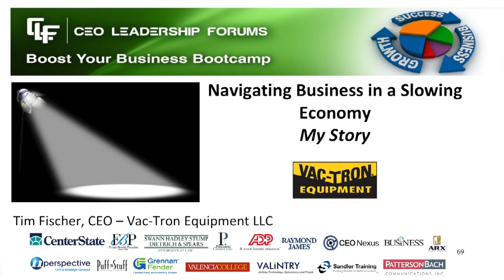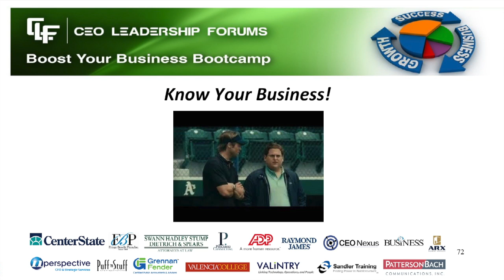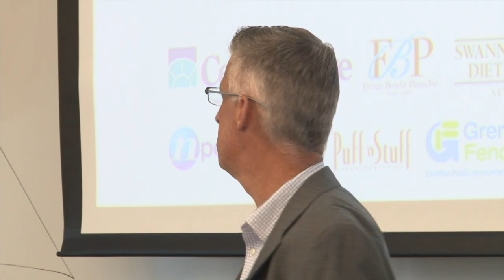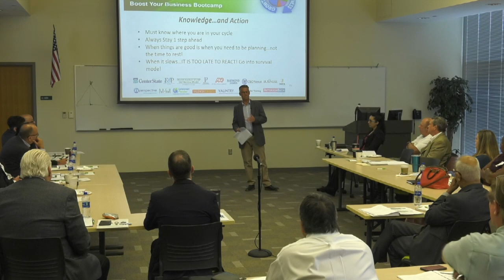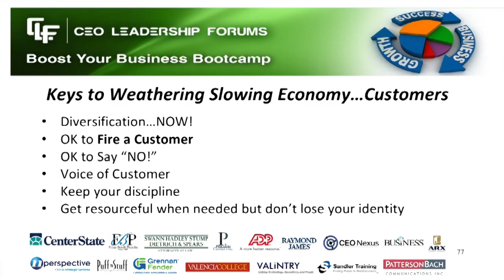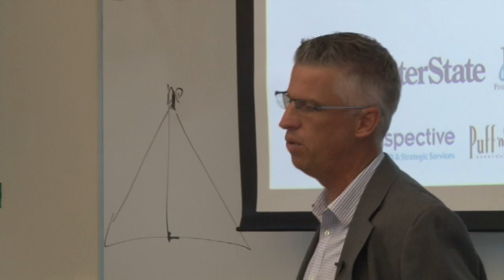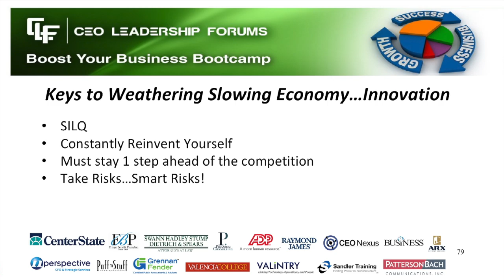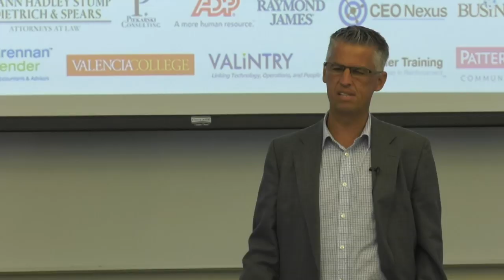2019 06 05 CEO Leadership Forums - Preparing for the Next Downturn - Session 05 Fischer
CEO Leadership Forums is dedicated to C-level education on important topics for Central Florida businesses. Grennan Fender, along with over 20 other Central Florida advisers collaborate together to bring you the latest and most relevant information and training.

Our excellent line-up of speakers addressed important strategies and tactics as well as practical considerations to take as leaders to be proactive in their businesses to prepare for the next downturn.

CEO Spotlight— Tim Fischer, CEO – Vactron Equipment, LLC